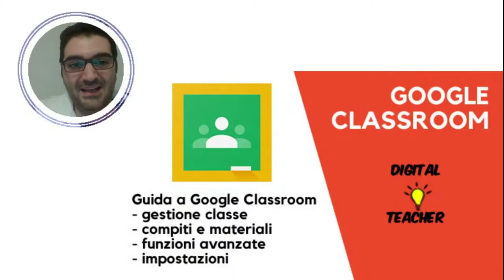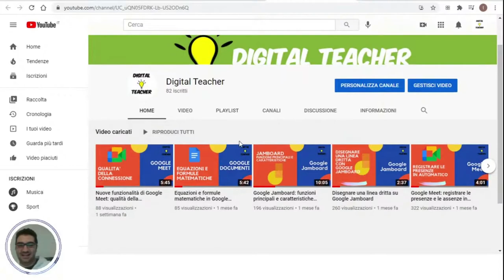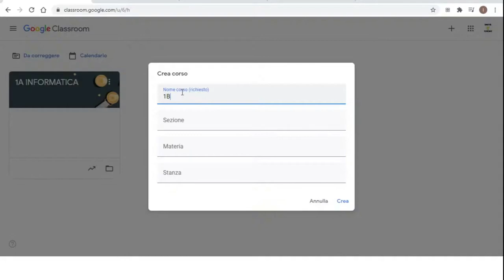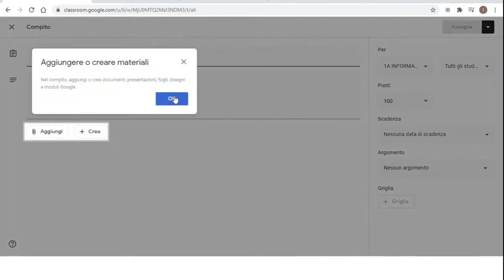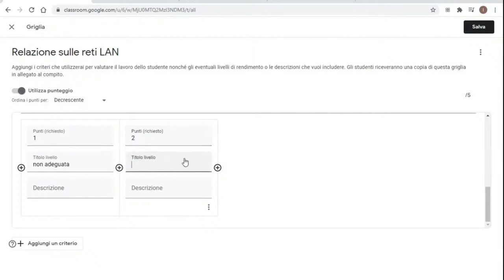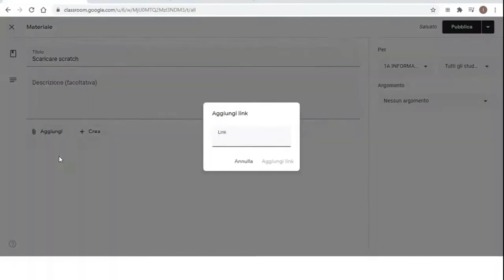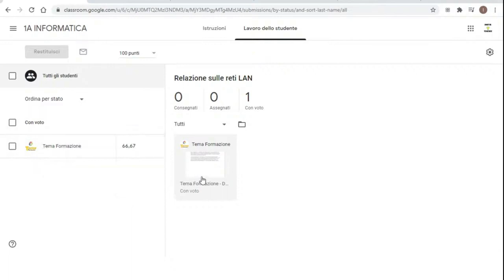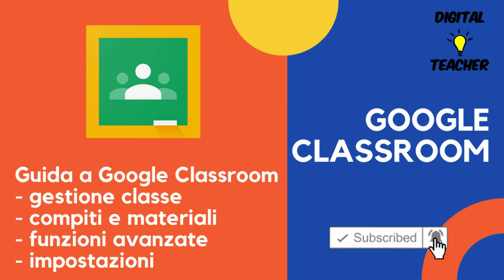Guida a Google Classroom, accedere, impostazioni, classi, compiti, materiale e funzioni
In questa guida vedremo cos'è Google Classroom come si accede, come si crea una classe, con usare lo stream, come aggiungere materiali e invitare gli studenti e docenti a partecipare.

Indice
- Cos’è Google Classroom
- Come accedere a Google Classroom
- Impostazioni generali
- Creare le classi
- Inserire alunni e colleghi nella classe virtuale
- Assegnare compiti e materiale
- Griglie
- Allegati e documenti
- Correzione di compiti su Documenti
- Comunicazioni con Classroom